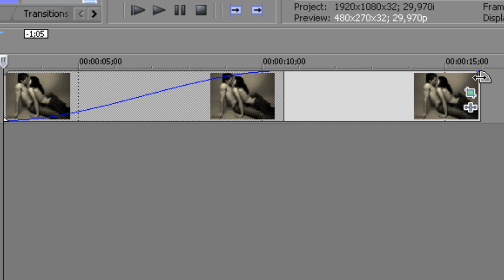Sony Vegas Tutorial: How to Fade Out & Fade In (Video; Picture)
Requested By Helibelly